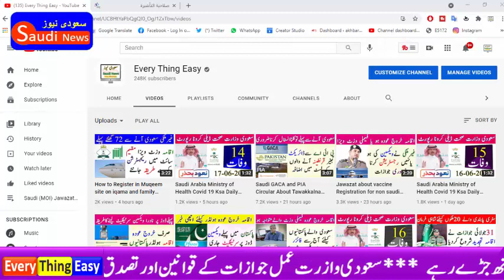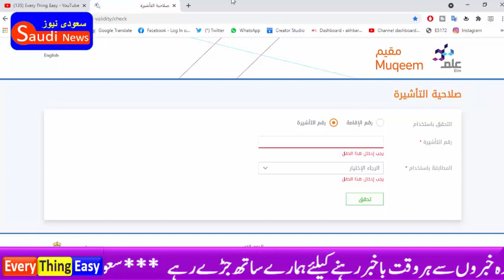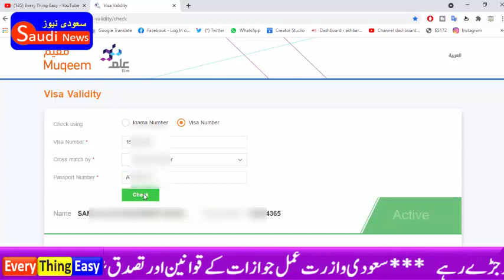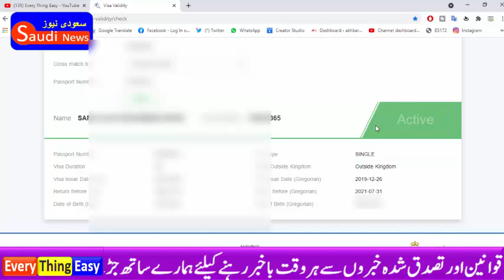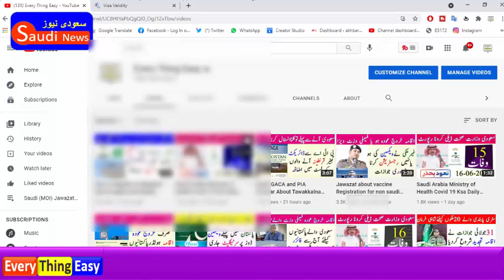how to Check Exit Re Entry Visa Online without Absher every thing easy